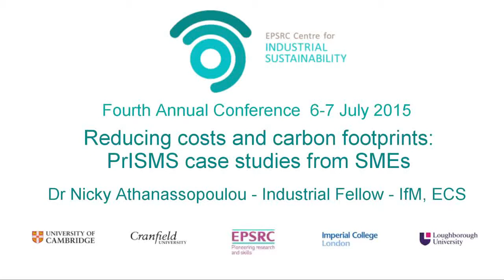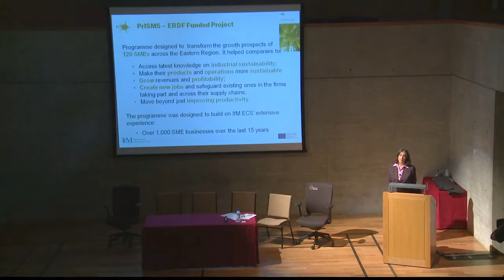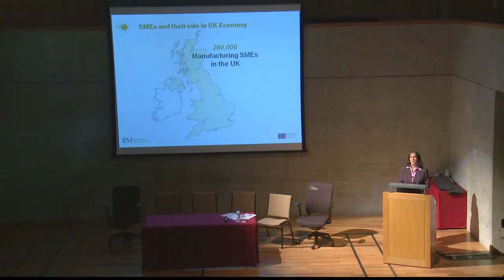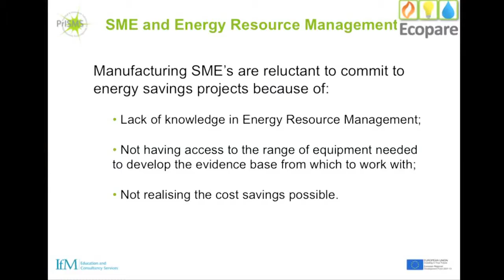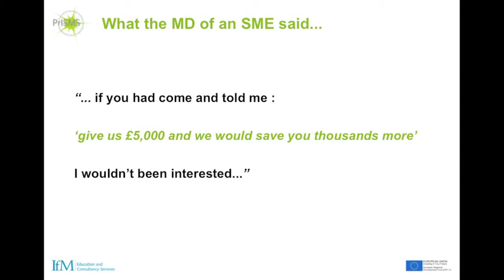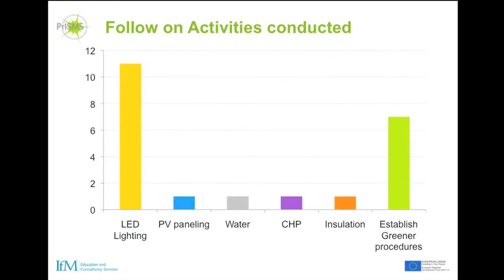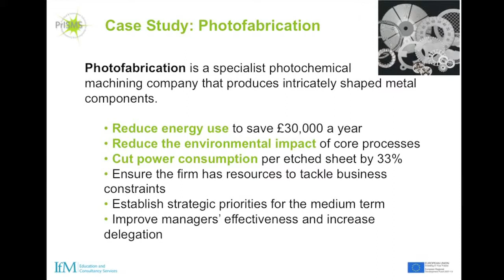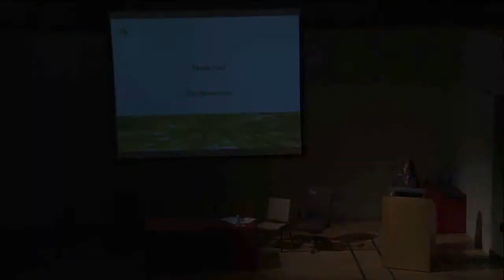Reducing costs and carbon footprints: PrISMS Case Studies from SMEs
Presentation by Dr Nicky Athanassopoulou, Industrial Fellow - IfM ECS, at the 4th Annual Conference of the Centre for Industrial Sustainability on 6-7 July, Cambridge